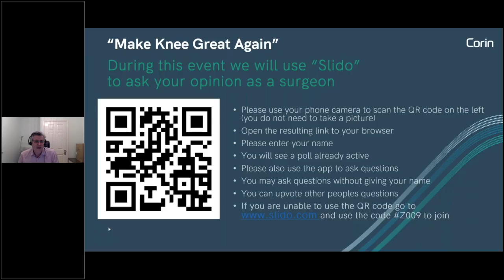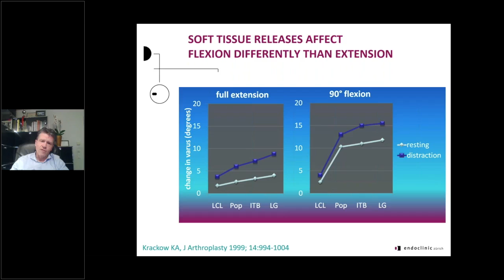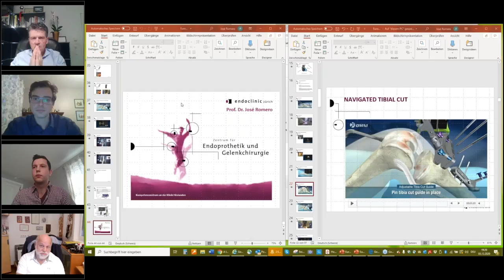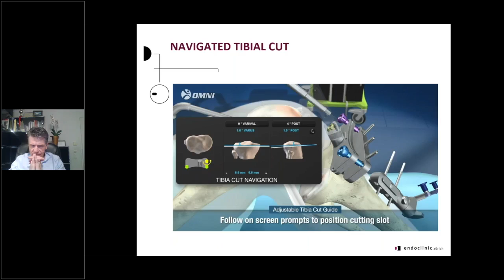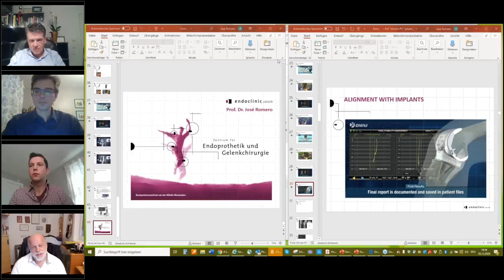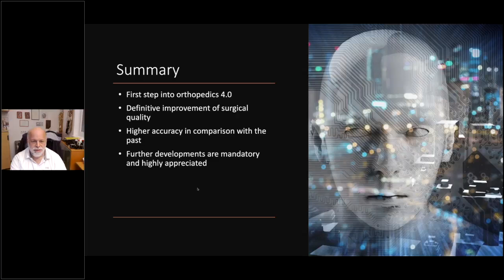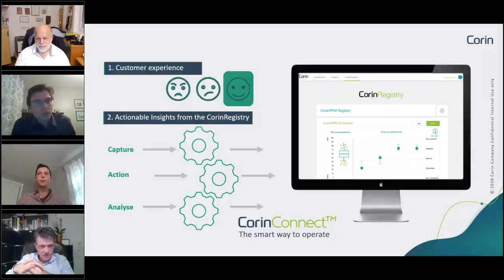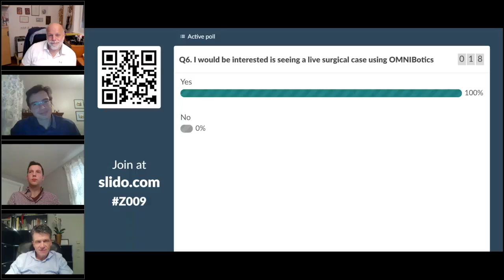Make Knees Great Again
How are we keeping knee arthroplasty exciting? Find it out watching this one-hour long webinar.